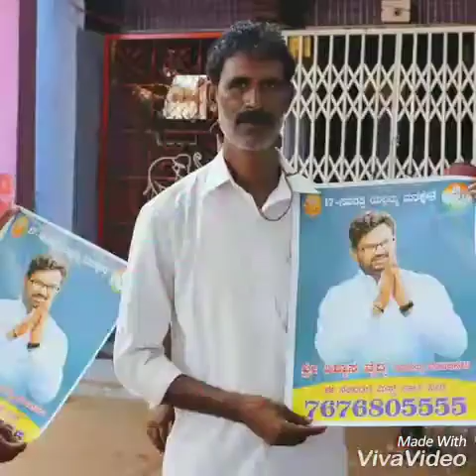Vishwas Vaidya next MLA of savadatti Yellamma Kshetra